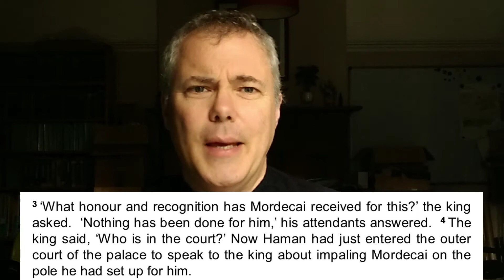Thought for the Day 5 February